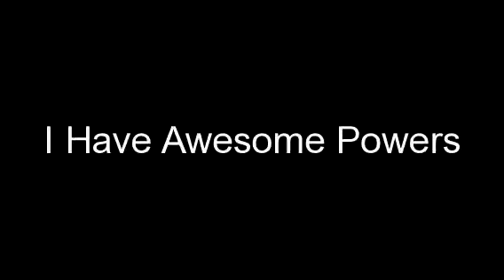The Force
I HAVE AWESOME POWERS